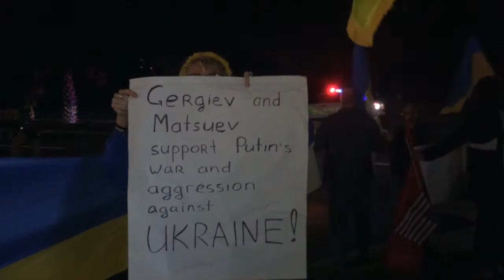Ukrainians protest Russian conductor's concert at Artis—Naples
A group of 50-plus protestors gathered outside Artis-Naples Thursday Feb. 5, 2015 to protest Russian conductor Valery Gergiev of the Mariinsky Orchestra.